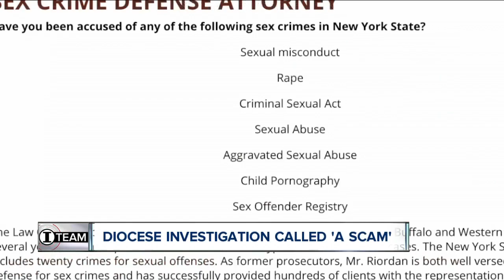Buffalo Diocese investigation was ‘a scam,’ victims say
Survivors of clerical sex abuse in the Diocese of Buffalo are calling the methods of a church investigator into question.